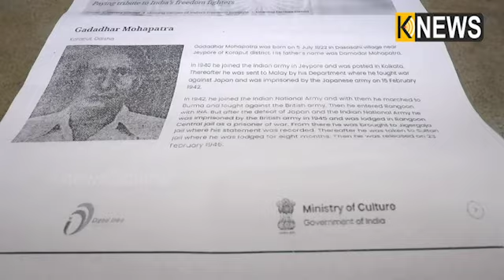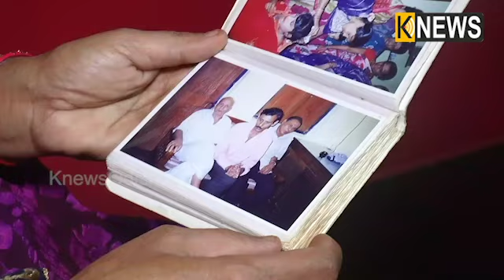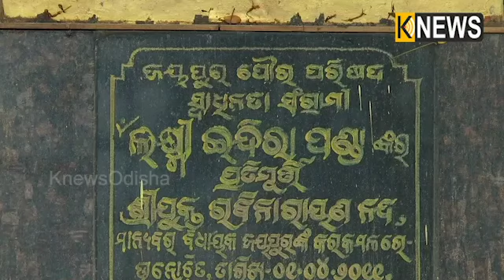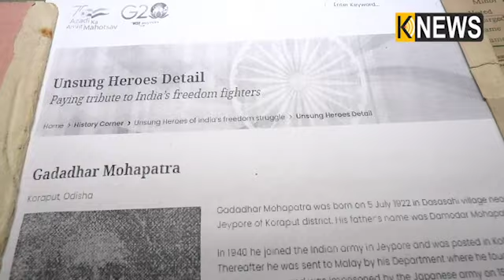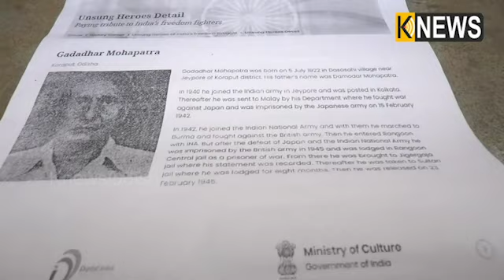ଏମିତି ଜଣେ ଦୁର୍ଦ୍ଧର୍ଷ ସ୍ୱାଧୀନତା ସଂଗ୍ରାମୀ ଗଦାଧର ମହାପାତ୍ରଙ୍କୁ ଭୁଲି ଯାଇଛେ ଆମେ || Knews Odisha